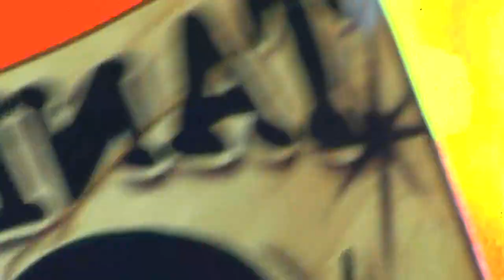Ciro y Los Persas - Insisto | Cosquin Rock 2022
Dia 1 - 12 Febrero de 2022  -  Santa María de Punilla Córdoba Argentina Escenario Principal